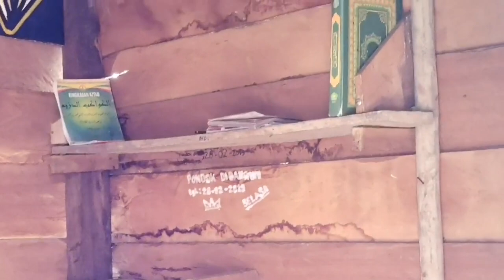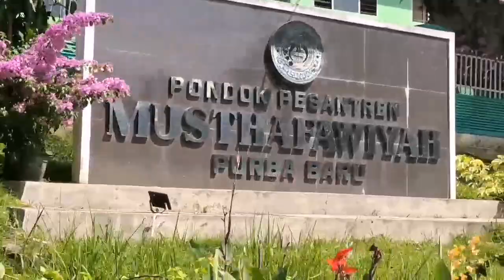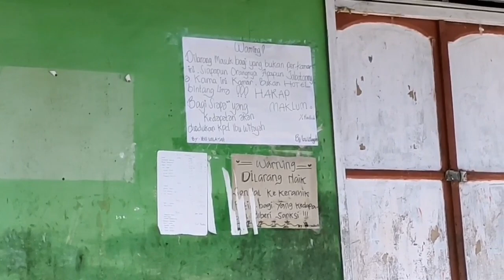Tertegun di Mandailing Natal, Menyaksikan Gubuk Gubuk Kecil Asrama Santri Pesantren Musthafawiyah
Dari Sumatera Barat, kami langsung gas menuju Sumatera Utara, dengan rute Padang, Bukit Tinggi, Mandailing Natal, Padang Sidempuan, Tarutung dan seterusnya.

Sesampainya di Mandailing Natal, kami melintas satu kawasan, yang semula entah saya kira apa. Berupa pondok-pondok kecil yang berjejer begitu saja.

Setelah saya telisik, ternyata itu adalah kamar kamar santri Pondok Pesantren Musthafawiyah, yang merupakan pesantren paling tua di Sumatera.